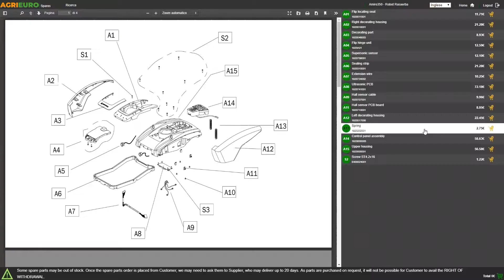Affettatrice Seven Italy PS 275 PRO BLACK: presentazione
Ecco un video di presentazione del prodotto Affettatrice Seven Italy PS 275 PRO BLACK  realizzato direttamente da noi di AgriEuro per mostrarti tutte le principali caratteristiche

L'Affettatrice Seven Italy PS 275 PRO BLACK è una macchina adatta anche al più esigente dei cuochi casalinghi.

Il prodotto è completamente made in italy quindi di qualità garantita.

La lama della macchina ha un profilo con degli speciali solchi che le conferiscono caratteristiche antiaderenti evitando l'effetto ventosa e aiutando il distaccamento degli affettati, anche quelli più morbidi e umidi.

Grazie al copri lama in alluminio removibile con vite posteriore pulire questa macchina risulterà davvero semplice ed efficace.

Basamento in alluminio laccato con vernici alimentari. La regolazione dello spessore di taglio da 0 a circa 16 mm è regolato con una manopola di facile impugnatura.

Il colore della macchina è un nero opaco molto particolare, unico nel mercato.

Dalla linea moderna ed estremamente funzionale l'Affettatrice Seven Italy PS 275 PRO BLACK è stata disegnata per consentire di posizionare il vassoio porta salumi direttamente sotto la lama, ottimizzando il tempo d'impiattamento e preparazione.

Anche il piatto merci, la paratia di regolazione fetta sono in alluminio con ossidazione anodica lucida, ciò garantisce la massima sicurezza nel contatto con gli alimenti.

Progettata seguendo le norme di sicurezza vigenti questa affettatrice presenta le seguenti caratteristiche: la lama è in acciaio standard, con un diametro di 250 mm, il motore è da 180 Watt e 0,24 HP.